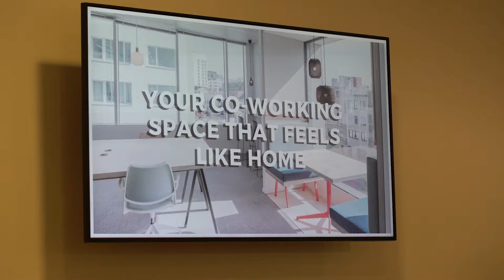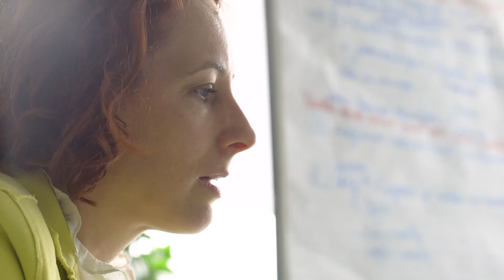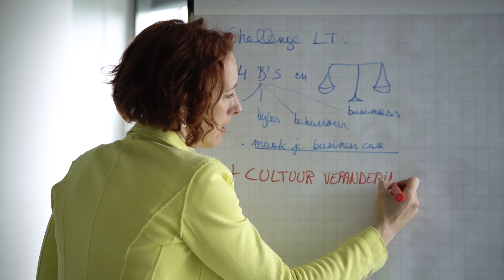BDO Strategy & Transformation - Telework = the new way of working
NL